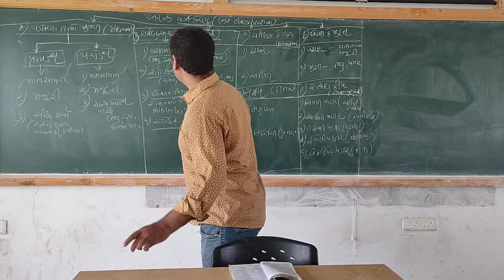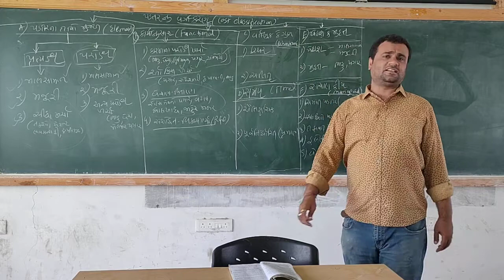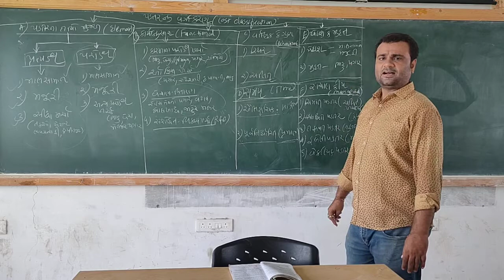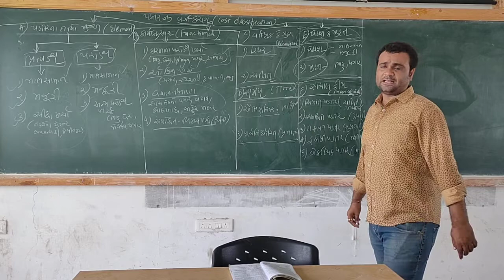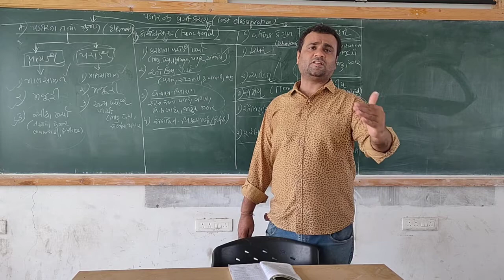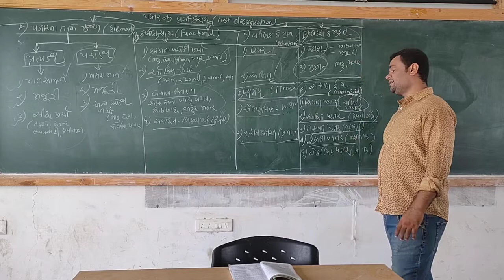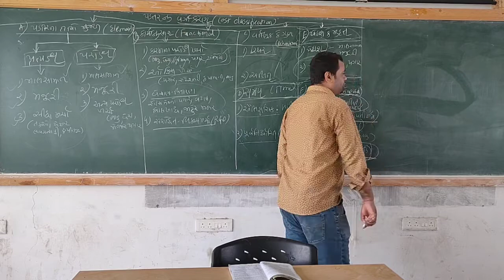SY B.Com. Sem.3.: Cost Account: Lect No. 3 A: Gujarati Med.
SY B.Com. Sem. 3. Cost Account:
Lecture No. 3 A Gujarati Med.